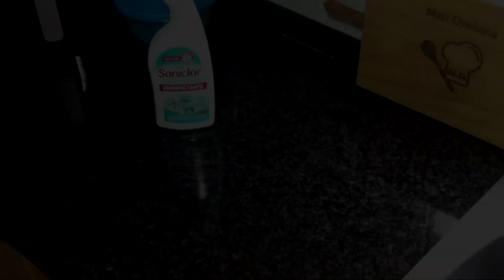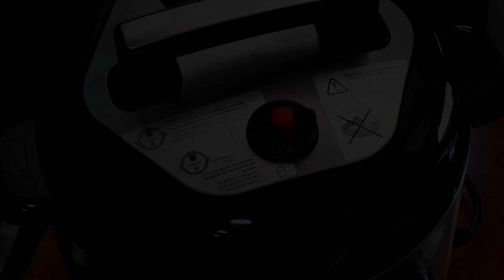Ideas para adelantar en la cocina para la semana💃💃